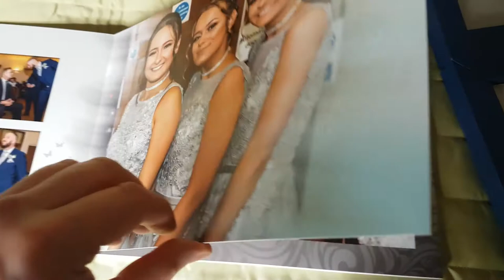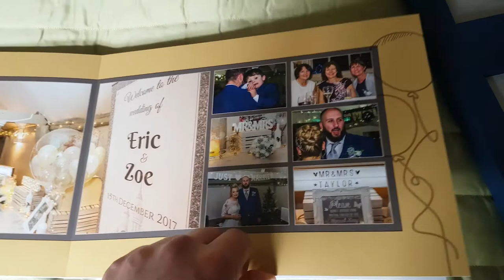Wedding Photography Album Example by Photographer: Rob Holding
With the kind permission of Eric and Zoe, this is an example wedding book showcasing photography and design by Photographer; Rob Holding, hand crafted in Italy by Graphistudio. For more information or to enquire about booking Rob Holding for your wedding, fee free to email or call today.